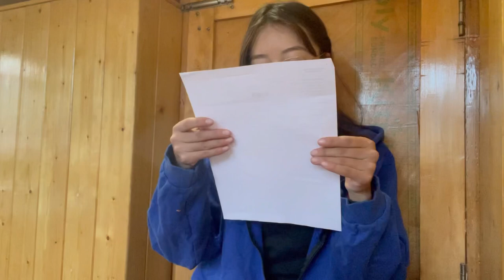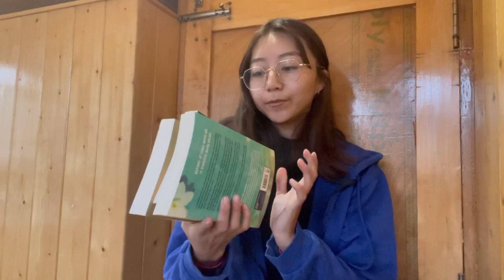Bonkers corner try on and genuine reviews/Instagram famous fiction novel unboxing/“sweatshirt haul”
Bonkers corner is an clothing brand...I have found them on Instagram and have purchased several times. .it's good to purchase and material are thick and made up of good quality. ..Ladakhi girl try on haul...Ladakhi vlogger. .Indian vlogger. ..college girl